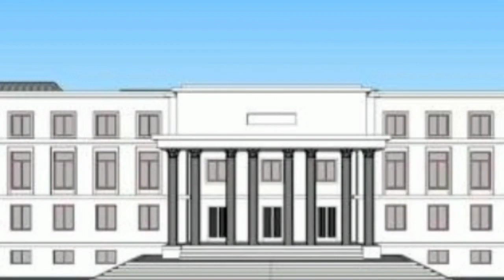WHAT IF MONEY HEIST INTRO LIKE THIS!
face reveal at 150k followers 😁😎

pinne onnumilla
ta       ta
  by by
see you